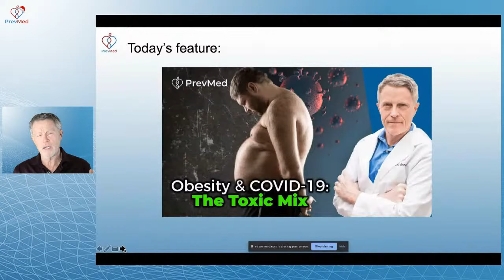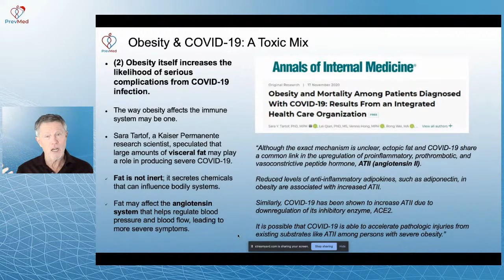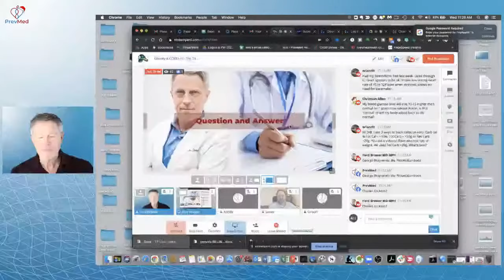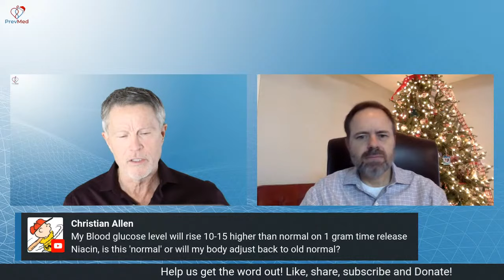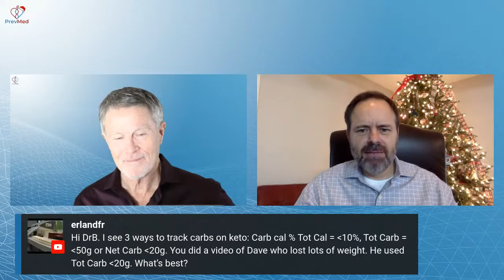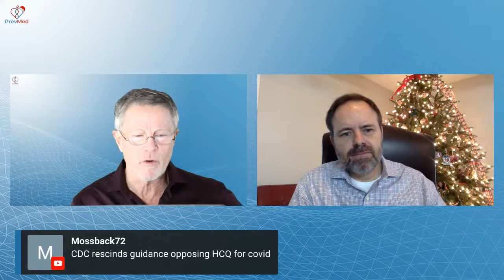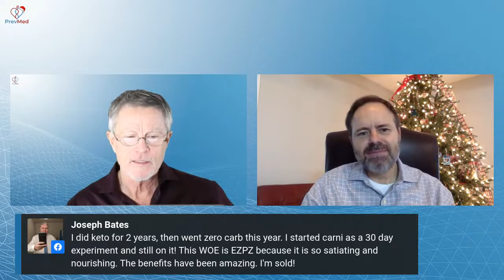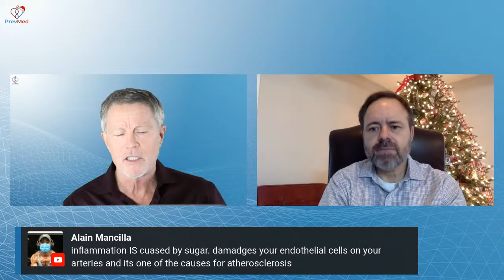Obesity and COVID-19 - The Toxic Mix (LIVE)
ABOUT THIS VIDEO: In the early days of the COVID-19 pandemic, doctors noticed something about people who became severely ill—Many were obese. In this live session, let's talk about why this is the case, and what steps one can do to prevent this.

Chapters:
0:00 Introduction & announcements
10:55 Many COVID-19 patients are obese.
13:35 Obesity and COVID link (heart disease, diabetes, ACE2 receptor, leptin)
18:34 Complications of hospital care of obese patients
20:14 What can be done with obesity and COVID-19
26:00 Q&A section